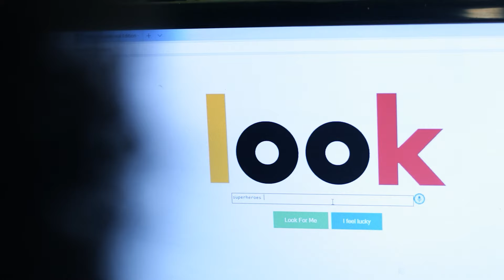Magonolia - Official Trailer (Trinidad and Tobago) Caribbean/Superhero/TV Show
A new era of superheroes begins here!
Magonolia is a story of a Trinidadian teen girl with superhuman powers.

Directed by Ancil Harris and Co Directed by Cassidy Peschier.
Written by Andrew Jospeh, Ancil Harris and Cassidy Peschier.

The series stars
Aaliyah Rogoonath- Maharaj as Magonolia
Khaliyah Jaggernath Mills as lallane
Ariana Thomas as Kimberly Davis
Charli Griffith as Lou-Cinda Lamos
Hd57 as Riko

Director of Photography by Othiamba Bankole
Special effects by Adrian Beauche and Ketan
Main trailer music by Atomic Rebel and secondary music by Chenko production.

Magonolia is based on a comic from the Ville Ventures Universe from creator Ancil Harris.